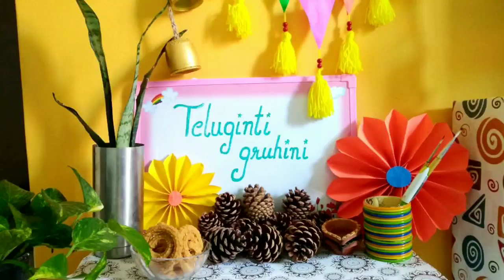మహా శివరాత్రి విశిష్టత మరియు పూజ విధానం/Maha Sivaratri/ShivaratriPuja/Shivaratri roju em cheyali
మహా శివరాత్రి విశిష్టత మరియు పూజ విధానం//Maha Sivatri